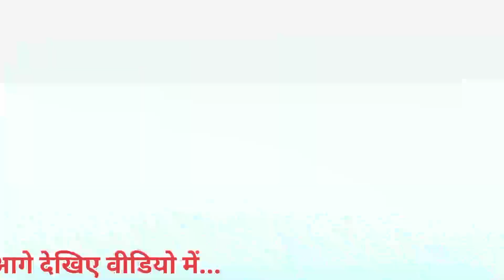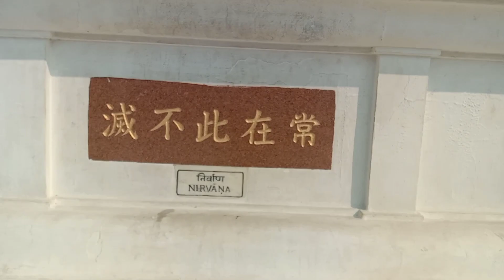विश्व शांति स्तूप वैशाली बिहार !vishva shanti stup vaishali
विश्व शांति स्तूप वैशाली बिहार

वैशाली स्थित विश्व शांति स्तूप का निर्माण जापानी बौद्ध संस्था निपोप्‍जंन मयोहोजी ने करवाया था। इस स्‍तूप में भगवान बुद्ध के अवशेष, सोने के गहने और कांच के सामान रखे गए हैं। विश्व शांति स्तूप के चारों ओर बुद्ध की चार आकर्षक मूर्तियां बनाई गई हैं। सोने के रंग की बनी यह मूर्तियां काफी आकर्षक और मनमोहक हैं।